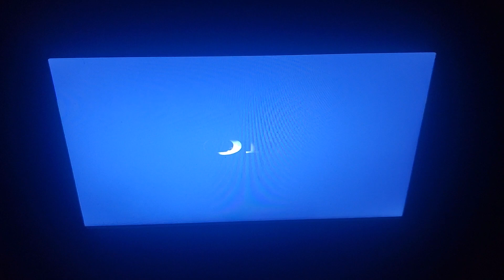Sony/Columbia Pictures/Imagine Entertainment (2016)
From Inferno (2016)